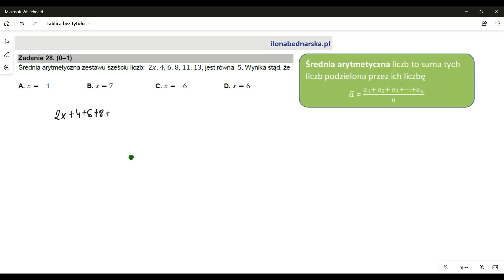Matura podstawowa z matematyki MAJ 2022 - rozwiązanie zadań krok po kroku. Zadanie 28